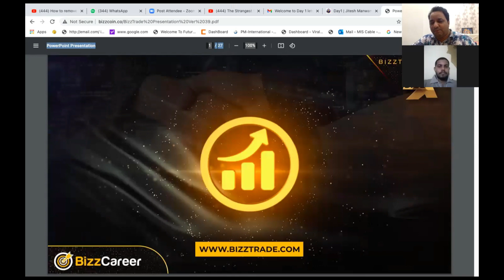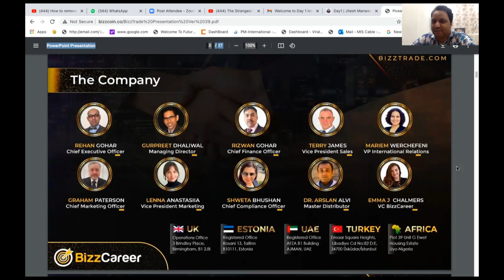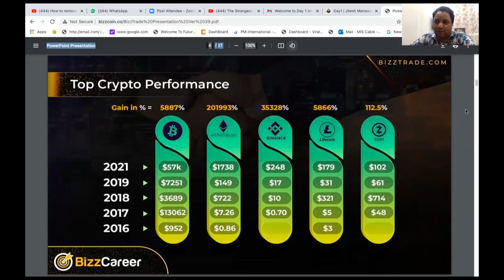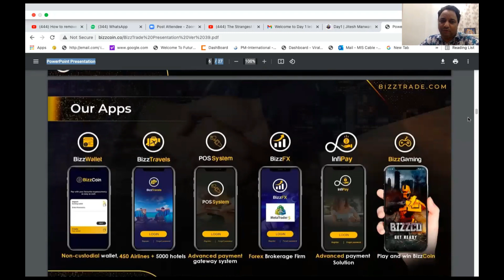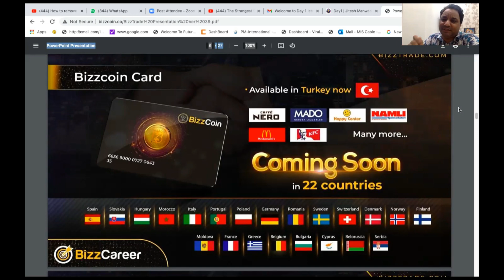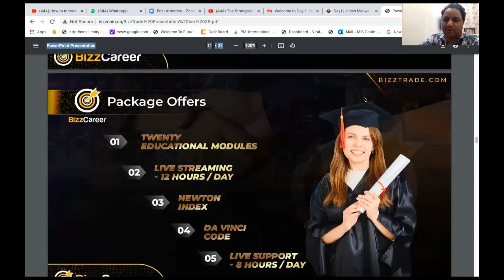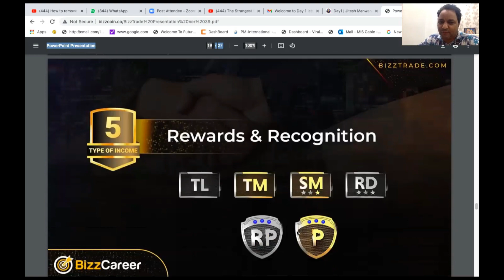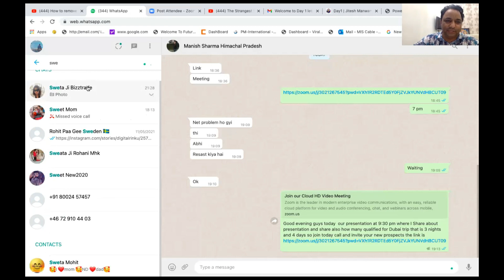Yesterday Zoom Presentation On Bizztrade And Dubai Trip Achiever Name Announced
In This Video-Yesterday Zoom Presentation On Bizztrade And Dubai Trip Achiever Name Announced

Apne Bhai Ko Social Media Pr Pyar Do or Follow Karo:-
Go pro 9 black.
CAMERA Canon 200D Mark 2
2nd Camera Canon 90D
50MM LENS
CAMERA TRIPOD
TRIPOD FOR MOBILE
VLOG GORILLA POD
LIGHT STAND (SOFTBOX)
Main DSLR Camera
Main Mic
* Join Rinku Sharma family *